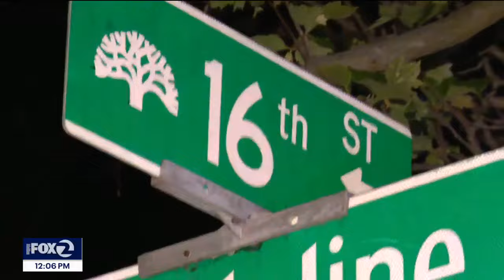Oakland police kill Sacramento homicide suspect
Oakland police shot and killed a person suspected of a homicide Wednesday night in West Oakland after Sacramento police came to town to look for him.